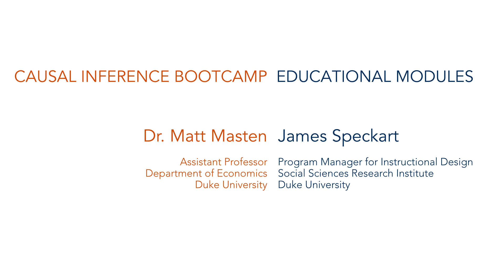Introducing the Perry Preschool Project: Causal Inference Bootcamp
This module introduces the design of the Perry Preschool experiment.